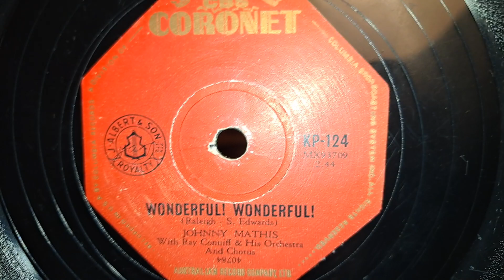Wonderful! Wonderful! Johnny Mathis. CBS Coronet 78rpm Shellac Record from 1956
DJ-Tech Vinyl USB 10 Turntable, using an AT3600 cartridge.
Sansui 881 Receiver. KEF Concerto Hi-Fi Speakers, and Richter Wizard MK1 Hi-Fi Speakers.